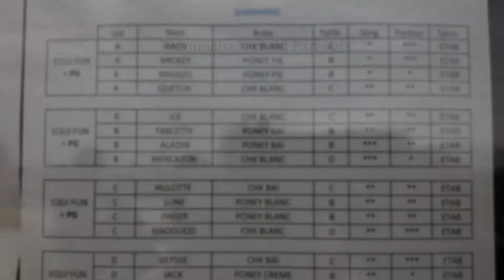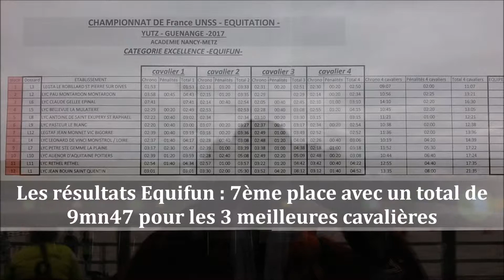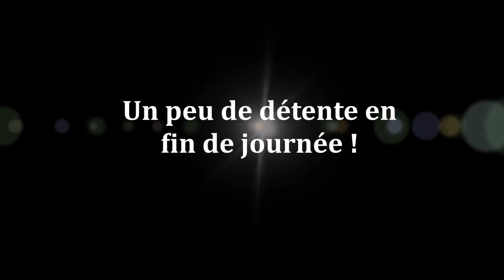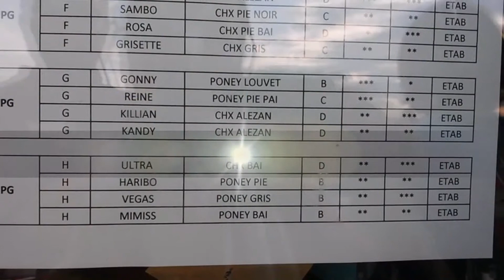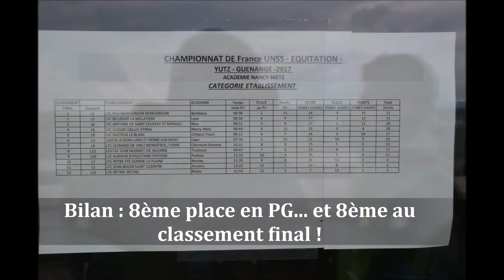Mon film CF Etablissement 2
L'équipe établissement de Jean Monnet VIC en BIGORRE au Championnat de France UNSS Equitation du 17 au 19 mai 2017 à Guénange